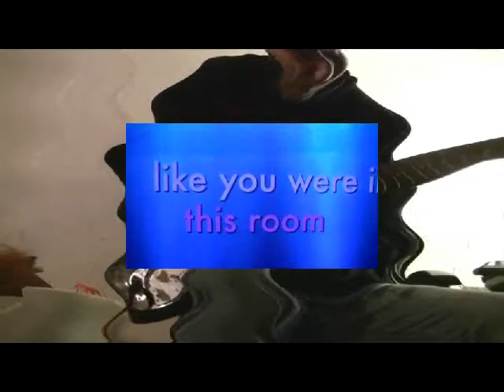Holy Ground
Steph Loved the song so much had to do another one.
Wild SP Productions Presents
Crazy Dadda Papa & Taylor Swift Performing HolyGround...
Stephane Poulin Le Vrai De Vrai